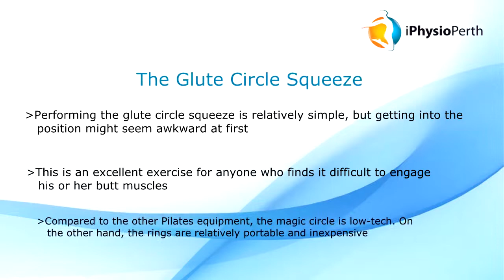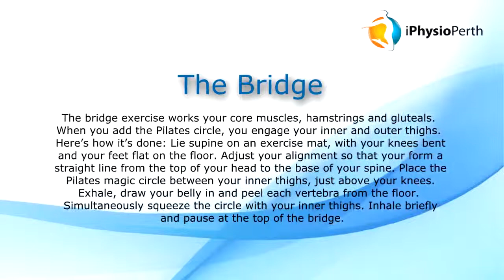For Perth Pilates Magic Circle Training For the Butt and Legs